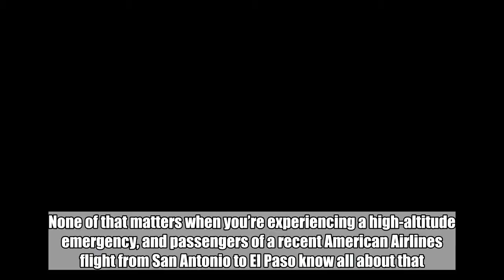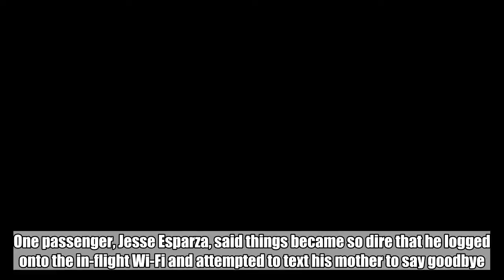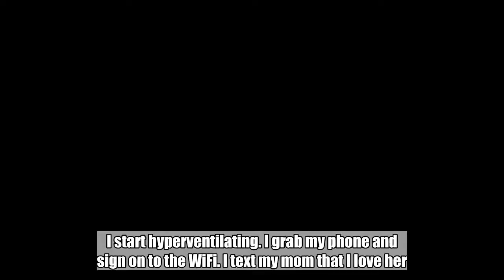Hailstorm sends American Airlines jet into plunge described as ‘five minutes of hell’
We’ve all seen the statistics that tell us how safe flying is. It’s safer than pretty much any kind of transportation, you’re more likely to die in a car crash on the way to the airport than you are to meet your end in a plane crash, yada yada yada. None of that matters when you’re experiencing a high-altitude emergency, and passengers of a recent American Airlines flight from San Antonio to El Paso know all about that . The flight started off fine, but just when the trip was hitting its stride things began to fall apart. The plane ended up in the heart of a strong storm which created intense turbulence, severely damaging the plane and causing terror in the cabin.  Don't Miss: Surprise sale slashes prices on Amazon’s Fire TV Stick and 4K Fire TV As The Independent reports, the plane was forced downward by the severe storm, and passengers who spoke with reporters describe a seriously unsettling situation. One passenger, Jesse Esparza, said things became so dire that he logged onto the in-flight Wi-Fi and attempted to text his mother to say goodbye. “We dropped so hard that objects in people’s laps start flying inside the aircraft,” Esparza explained. “My seatbelt is pulling against my waist keeping me in my seat. Babies screaming. I start hyperventilating. I grab my phone and sign on to the WiFi. I text my mom that I love her.” Passengers were reportedly vomiting and screaming as the plane fell in altitude, but the pilots managed to right the ship, so to speak, despite some pretty severe damage. Photos posted of the plane after landing show cracked cockpit windows and a massive dent in the nose of the aircraft. American Airlines released a brief statement commending the pilots and flight crew for safely landing the plane. No injuries were reported from the 130 passengers or handful of crew members.  Tags: American Airlines, travel, weather